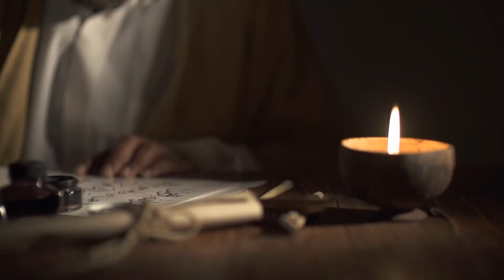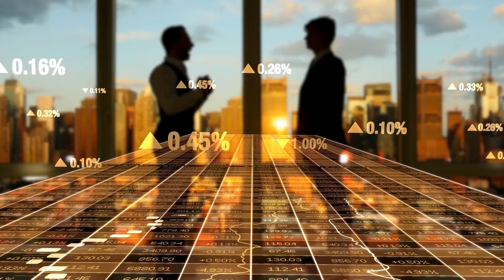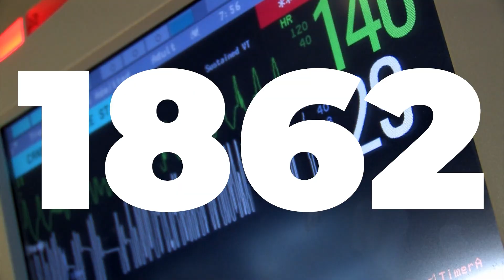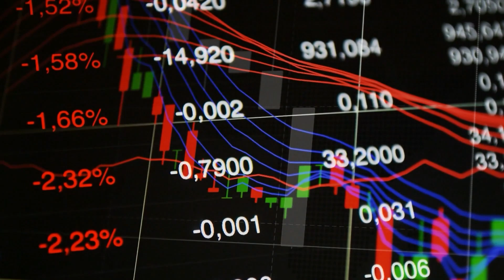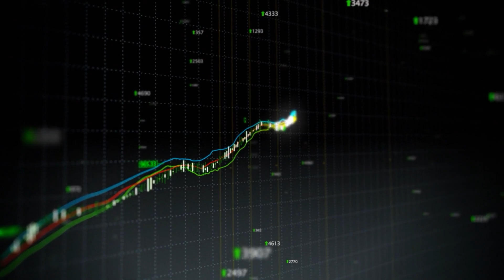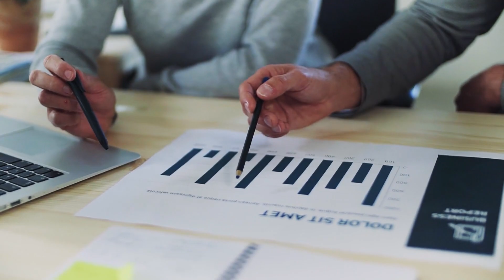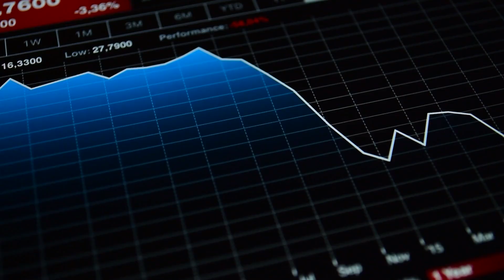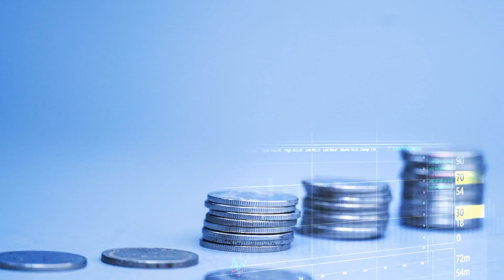The Hidden Truth about JP Morgan | America's Most Disturbing Insider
The enigmatic world of JP Morgan, hailed as the Most Disturbing Man in America. Get ready for shocking secrets that will keep you on the edge of your seat! Explore the hidden truths that have long been concealed. Join us in unravelling the mysteries surrounding JP Morgan - a journey you won't forget!
Prepare to embark on an eye-opening journey through the corridors of power as we delve into the enigmatic realm of "The Most Powerful Man in America."

Ever wondered who wields the most influence behind the scenes in the United States? Who shapes the destiny of a nation? Join us as we unveil the hidden puppeteers and dominant forces that govern the land of the free and the home of the brave.

In this riveting exposé, we'll dissect the intricate web of political, corporate, and social powers that converge to define the very fabric of America. From political leaders to tech moguls, financial giants to cultural icons, we'll unveil the individuals and institutions that pull the strings behind the curtain.

Discover the secret alliances and behind-the-scenes maneuvering that define our nation's trajectory. We'll explore the untold stories and covert alliances that keep the gears of the American dream turning.

From historic figures to contemporary influencers, we'll examine the historical context, the present-day movers and shakers, and even offer insights into who may be next in line to claim the title of "The Most Powerful Man in America."

Our deep dive into this intriguing topic will challenge your perspective, broaden your horizons, and leave you with a newfound understanding of the complex web of power and influence in the United States.

Don't miss this compelling investigation into the hidden levers of power that shape our nation.

Join the conversation, share your thoughts, and let's explore the true face of power in the land of opportunity. 🗳️